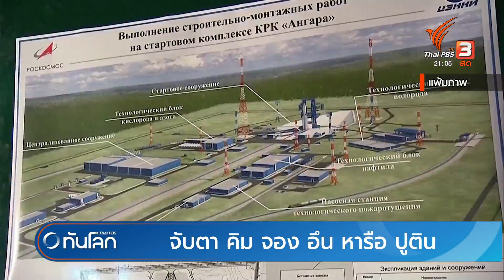คิม จอง อึน เยือนรัสเซีย | ทันโลก กับ ที่นี่ Thai PBS | 12 ก.ย. 66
ผู้นำเกาหลีเหนือเดินทางไปถึงรัสเซียแล้ว เป็นการเดินทางที่ถูกจับตามองอย่างมาก เมื่อคิม จอง อึน พร้อมด้วยเจ้าหน้าที่ระดับสูง นั่งรถไฟกันกระสุนขบวนสีเขียว เดินทางจากกรุงเปียงยางไปรัสเซีย